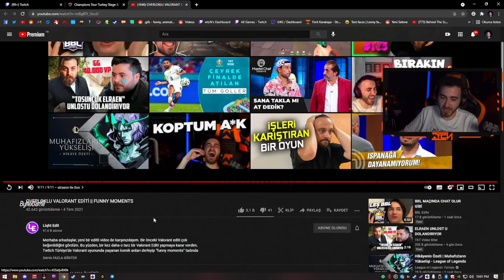WTCN OVERLOKLU VALORANT EDİTİ LIGHT EDİT İZLİYOR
%40 bonus kodumuz Kod: VAL
⭐ Topskins ve CSGONET üzerinden WAL kodunu kullanarak %50 Bonus alabilirsiniz.
CREDİTS:
🔸Discord'a gelip sorularınızı iletebilir, oyuncu arayabilir, arkadaşlarınızla

cned
wtcn
wtcn valorant
cned valorant
tecone
lurz
sangal
berk rip tepe
rip
unlost
valorant
valorant türkiye
LEGOO
legoo valorant
russ
⭐ Topskins ve CSGONET üzerinden WALAXY kodunu kullanarak %50 Bonus alabilirsiniz.

cned
wtcn
wtcn valorant
cned valorant
tecone
lurz
sangal
berk rip tepe
rip
unlost
valorant
valorant türkiye
LEGOO
legoo valorant
russ
aimdll